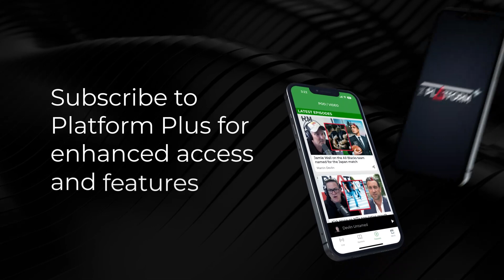Caryl Forrest on the current state of Tinui after the floods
Tina Nixon talks to Tinui resident Caryl Forrest about the current state of Tinui after the floods.

Sean Plunket: 7am - 10am
Michael Laws: 10am - 1pm
Martin Devlin: 1pm - 4pm